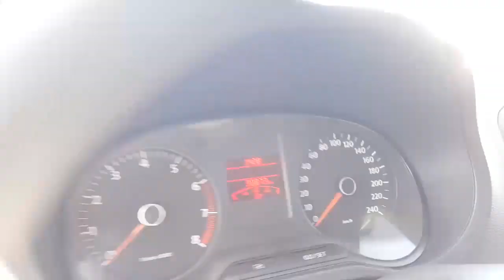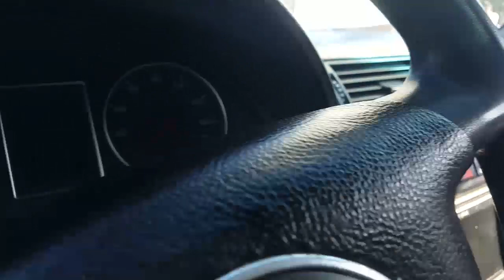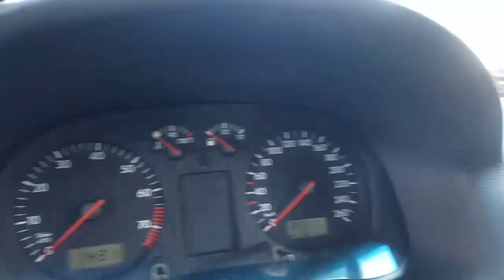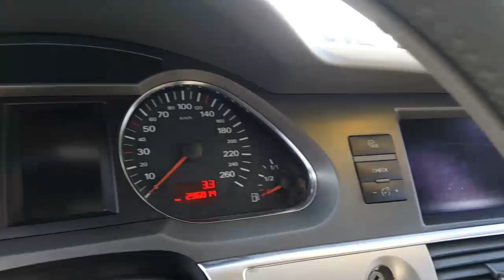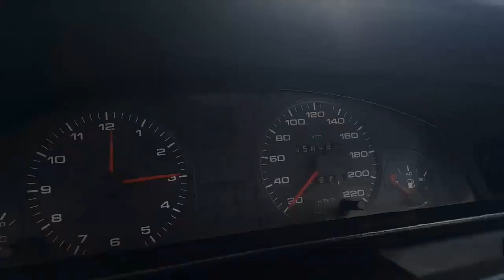Авторынок бишкек/АРЗАН УНААЛАР/мерс/ауди/бмв/гольф/вито/жаңы Гольф Поло/аралаш/ 20.10.19/